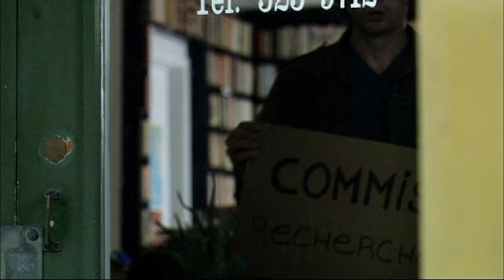La Belle Empoisoneuse ouverture